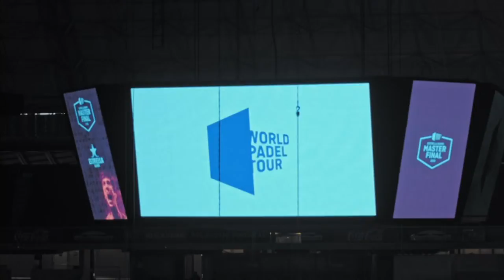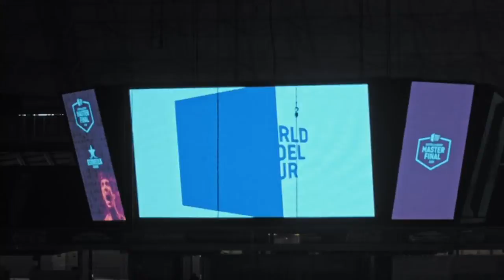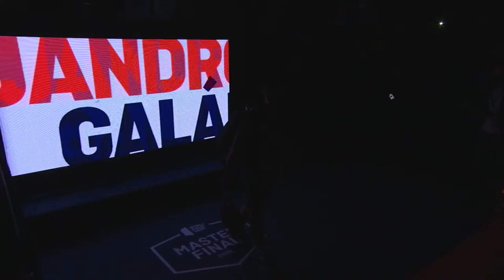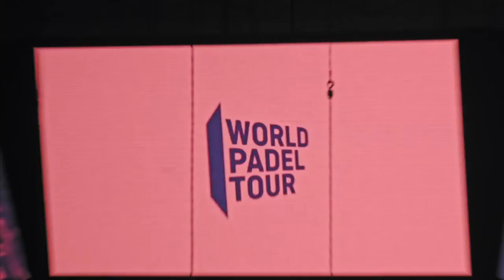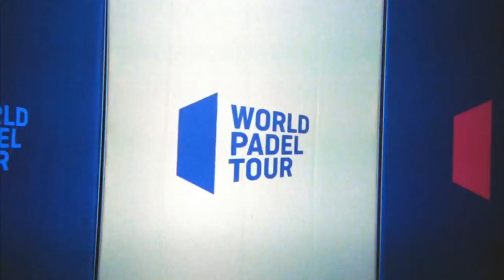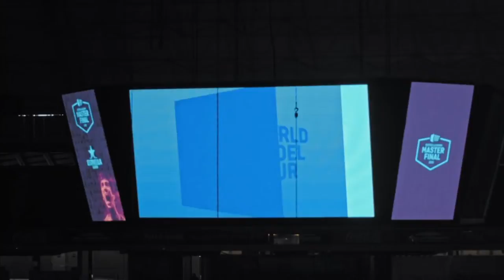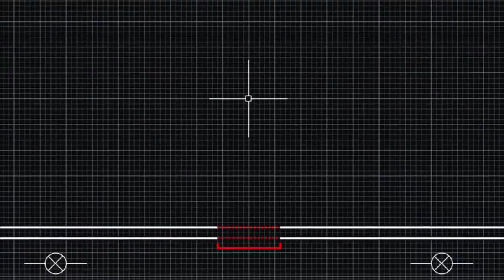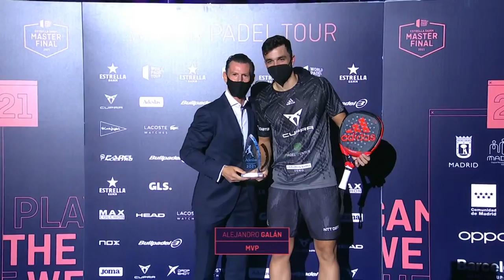Finales - Estrella Damm Master Final 2021 - World Padel Tour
¡World Padel Tour en directo en el Estrella Damm Master Final 2021!